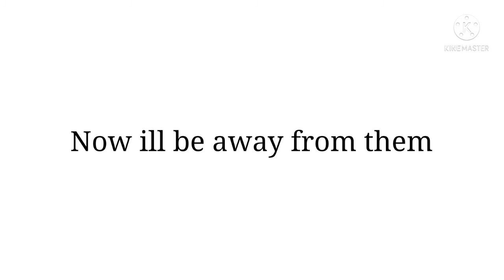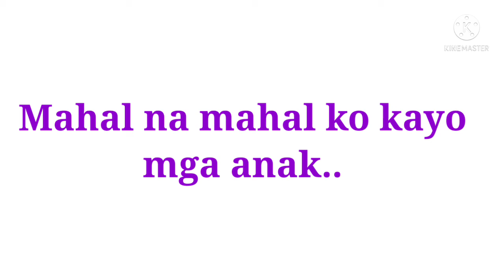Kids are the best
Pagtitiis Ng Isang Ina na mawalay sa mga anak